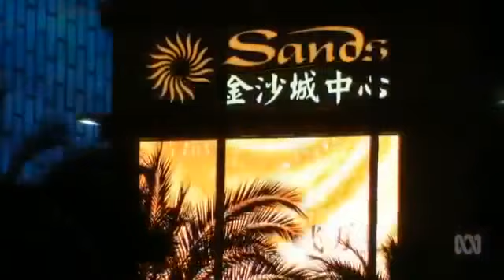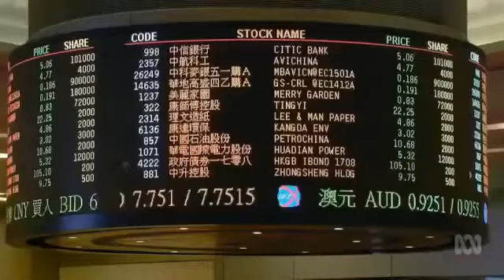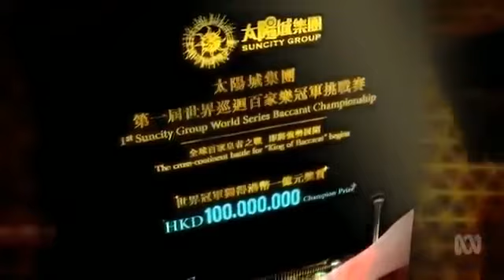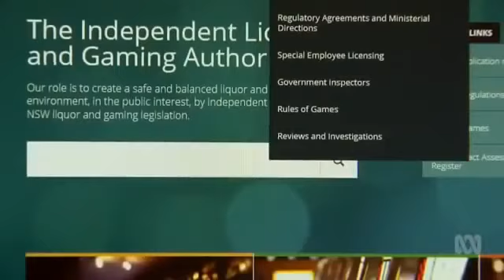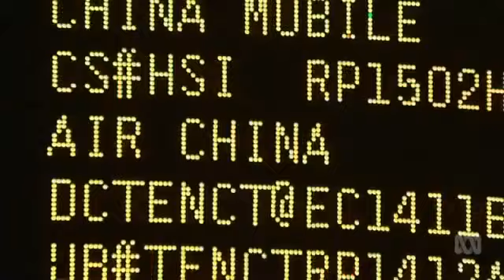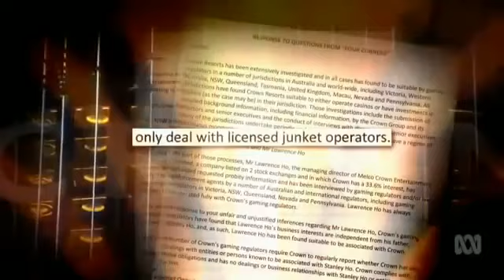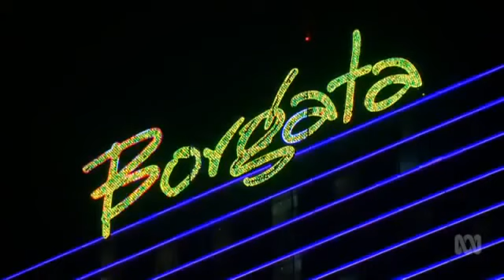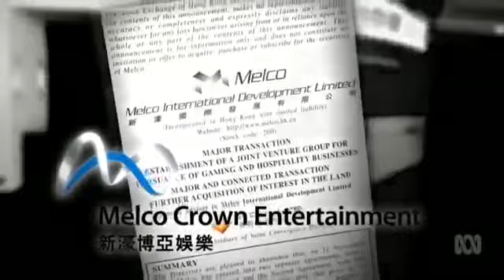High Rollers High Risk CRIME DOCUMENTARY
Crime Sons Documentary2.

This upload is 100% Non Profit. crime sons documentary. This upload is 100% Non Profit.

crime sons documentary. Crime Sons Documentary2. This upload is 100% Non Profit. crime sons documentary. Quietly, and by.